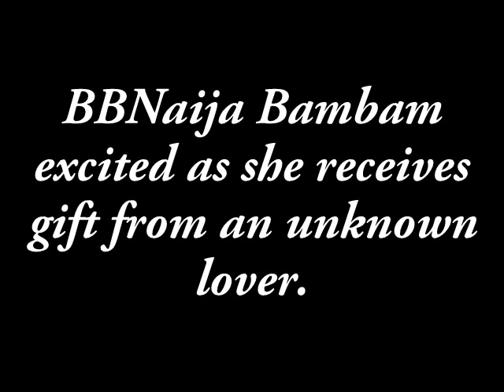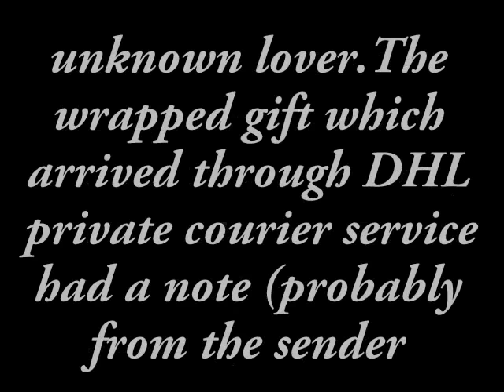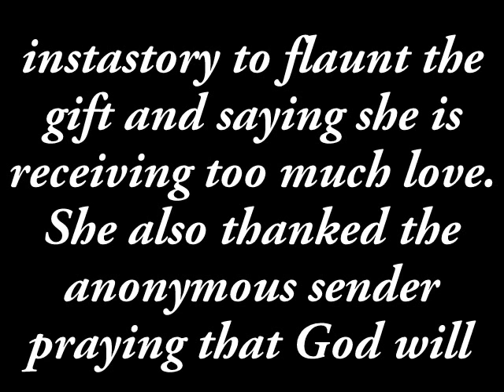BBNaija housemate,Bambam excited as she receives gift form an unknown lover.